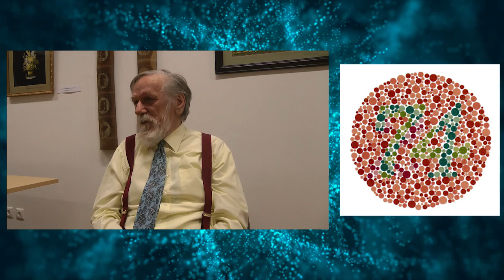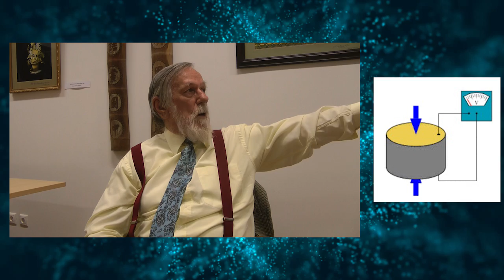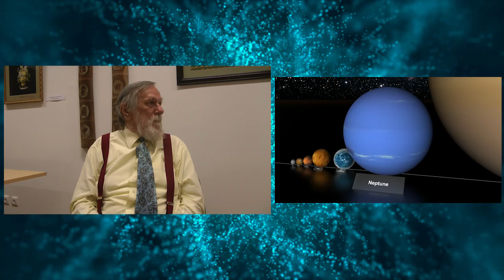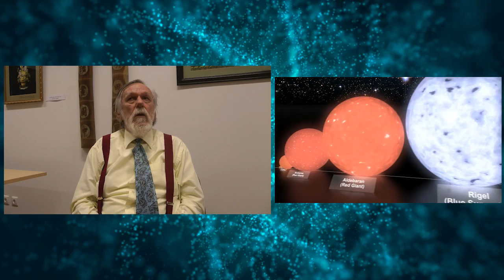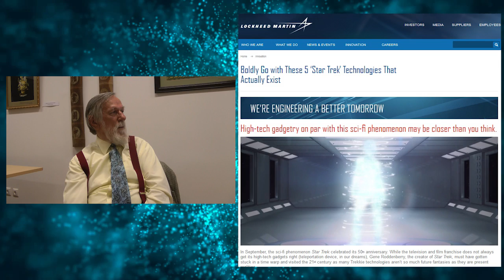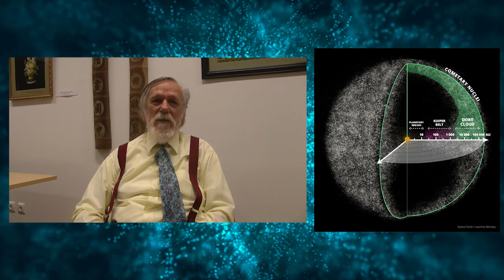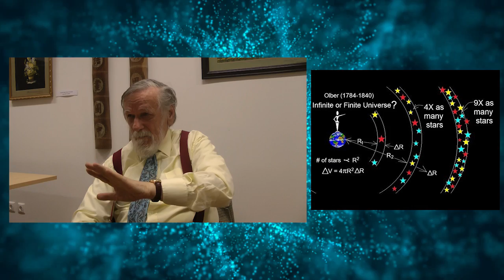Kisfaludy György-2017.05.11_2.rész